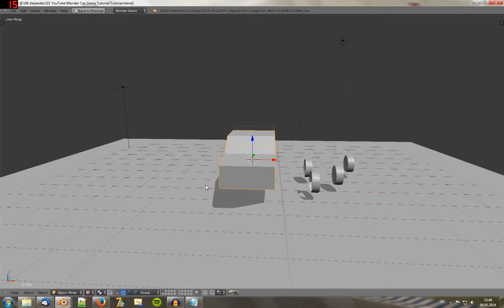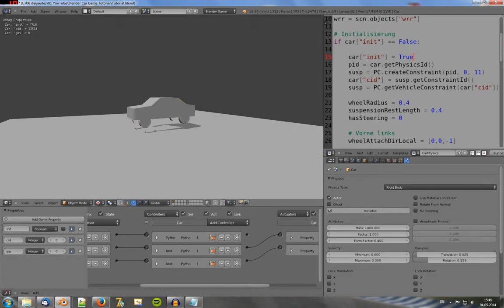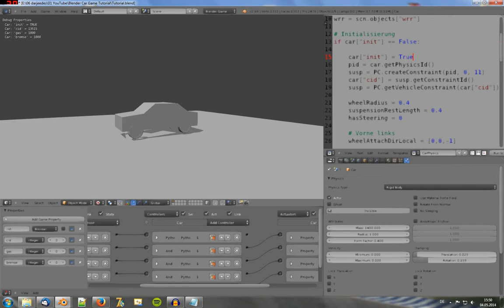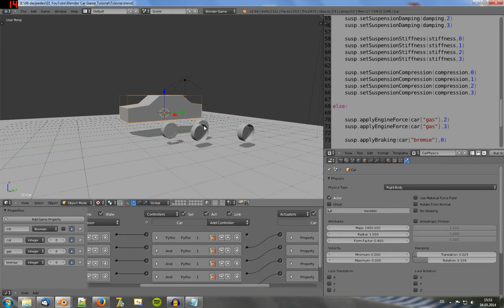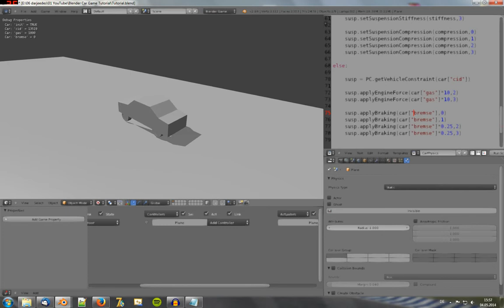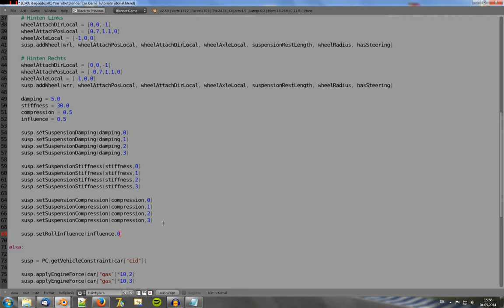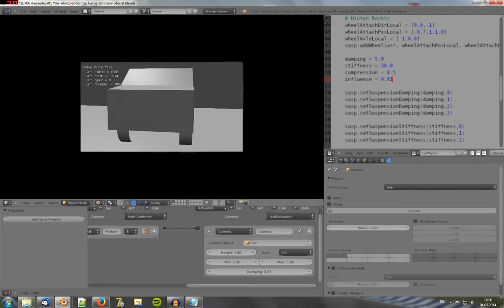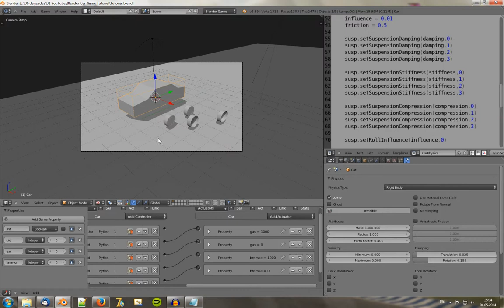[Blender Tutorial] [Deutsch] Rennspiel in der Game Engine [06] - Gas, Bremse, Kamera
▪ Blender 2.69 - Open Source 3D Rendering Software